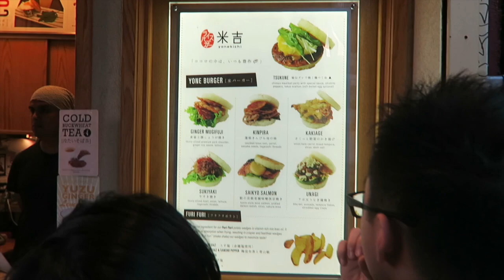NY: Day 16-22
All Week and Weekend